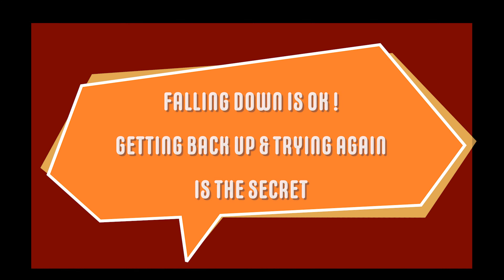Bmxmata short - jumping the double at Te aroha bmx club.Newzealand.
Mata had time to play after race day at the Te Aroha BMX club meeting. He spent time with Rico and luke and learned to jump the triple.